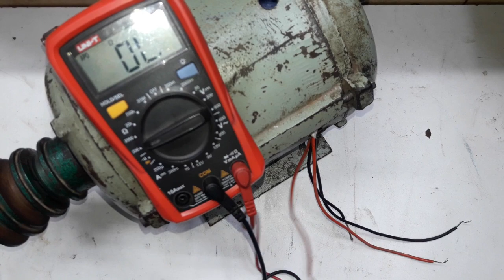Single Phase motor connection. সিঙ্গেল ফেজ মোটর সংযোগের আদোপ্রান্ত।মোটর সংযোেগের সবকিছু একসঙ্গে।